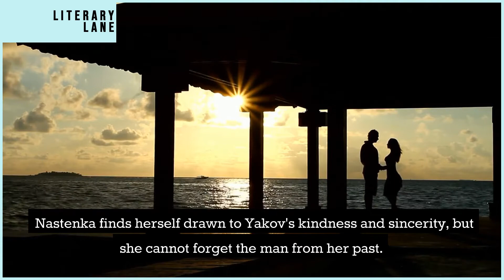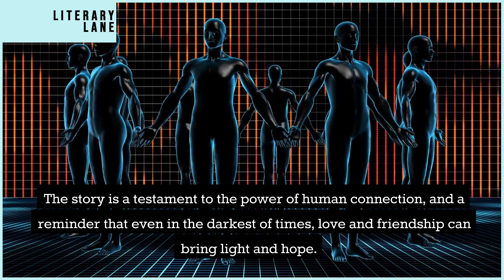WHITE NIGHTS by Fyodor Dostoevsky | A Quick Summary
Welcome to LITERARY LANE, the ultimate destination for book lovers! In this video, we're bringing you a comprehensive review and summary of White Nights by Fyodor Dostoevsky.

You'll never run out of great reading recommendations again! And don't forget to let us know what you think of White Nights by Fyodor Dostoevsky in the comments below.